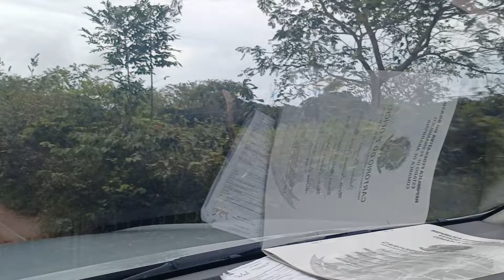Vendo essa linda propriedade 300 hectares localizada em exu pé sua grande oportunidade 8799102 3154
vendo essa na serra do ingar exu pé tamanho 300 hectares sua grande oportunidade
valor 1 milhão e 200 mil